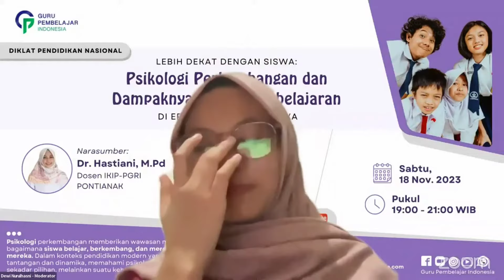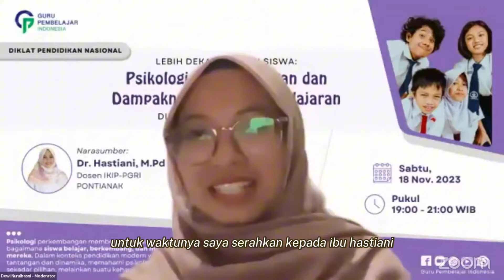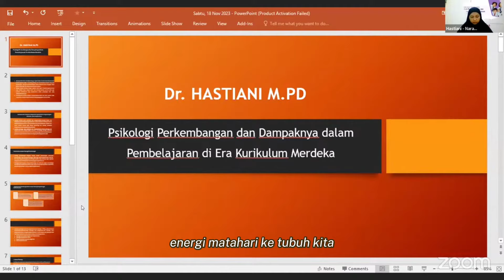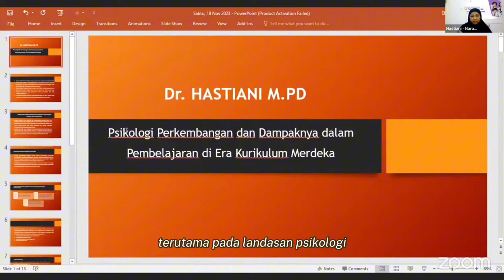Apa saja ya kendala yang dialami guru saat transisi ke Kurikulum Merdeka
Peralihan dari K-13 ke Kurikulum Merdeka memang tidaklah mudah, apalagi setelah pandemi covid membuat tugas guru juga semakin berat membimbing dari pelajaran daring ke luring. Mari simak pengalaman mereka dalam video berikut ini